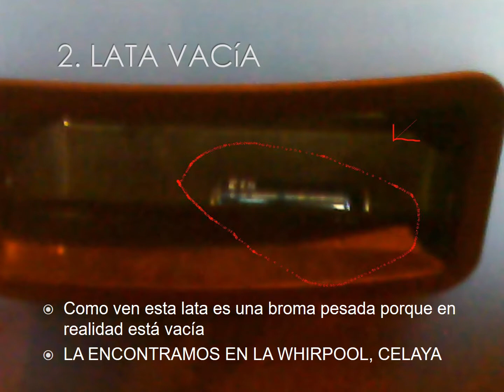MISTERIOS DE CELAYA, GTO (El comienzo)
Este vídeo lo cree a la edad de 10 años, son pequeños fragmentos de una diapositiva en power point. Todos los misterios son inventados.